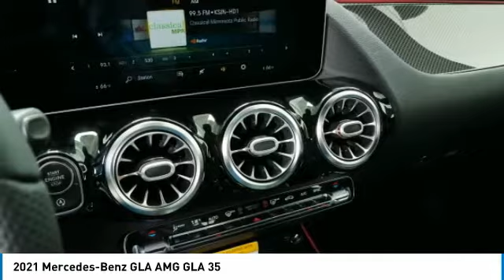2021 Mercedes-Benz GLA AMG GLA 35 Minnetonka Minneapolis Wayzata,MN 74752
Sears Imports
13500 Wayzata Blvd

23/29 City/Highway MPG 2021 Mercedes-Benz GLA 35 AMG 4MATIC??